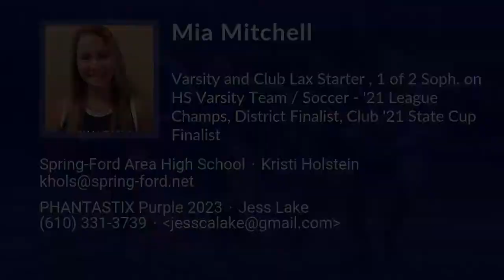Mia Mitchell Lacrosse Highlights - PA 2023 - Def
Mia Mitchell Recruiting Video.